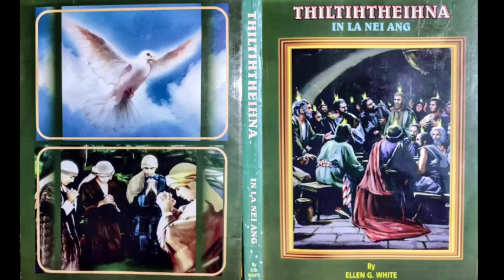Thil tihtheihna. February 2. Chhandam tura thlan.